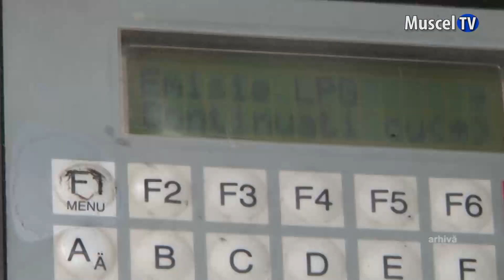Jurnal MUSCEL TV 14.03.2023 Ce au descoperit inspectorii RAR în 2022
În anul 2022, Registrul Auto Român a verificat în trafic, din punct de vedere tehnic, peste 70.000 de vehicule la nivelul întregii țări. În județul Argeș au fost verificate, pe parcursul anului trecut aproximativ 2000 de vehicule. Dintre acestea, 35,78% prezentau diferite neconformități tehnice sau legate de acte și 2,14% prezentau pericol iminent de accident.